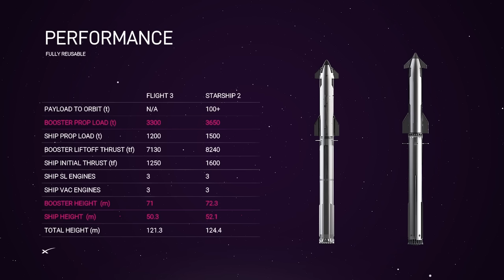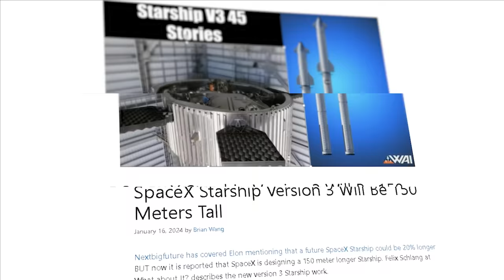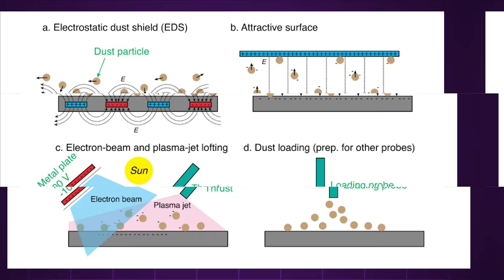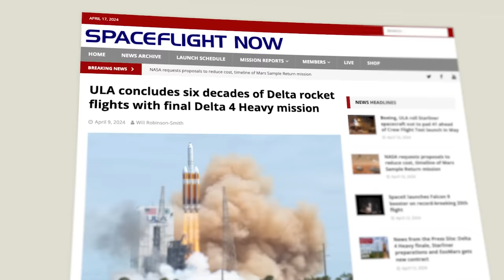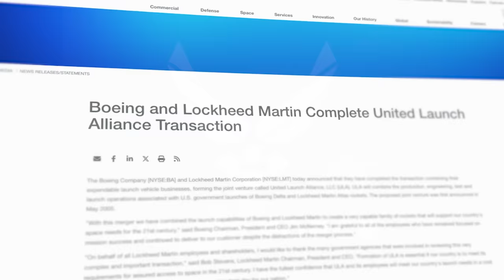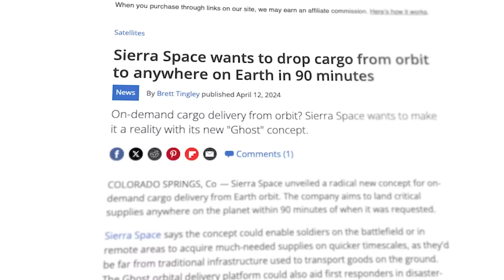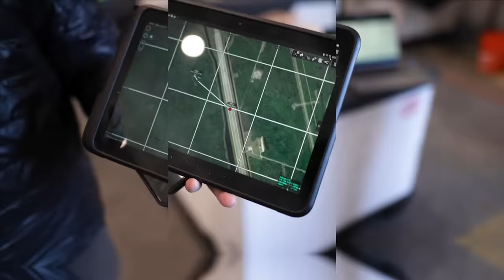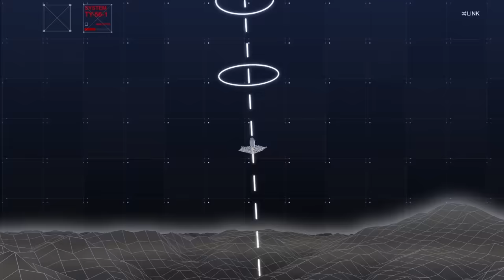Elon Musk Reveals Starship V3 is Coming!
Last Video: How SpaceX and NASA Will Land On The Moon